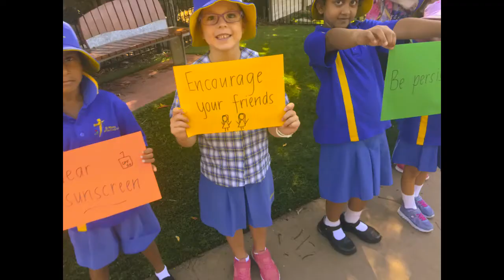Camp 2018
Mapleton